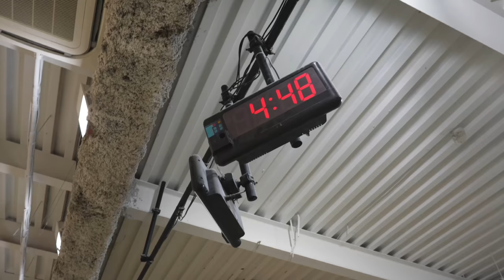【大会直前】ジャパンカップ前、最後のシミュレーションを完全公開！！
今週末開催のボルダリング日本一を決める
ボルダリングジャパンカップ(BJC)に向けて、
最後のシュミレーションをしてきました🔥
皆さん応援よろしくお願いします‼️

編集:智亜
曲:池大

こんにちは！野口啓代、楢崎智亜、池田雄大、楢崎明智です！！
YouTubeを通じて、クライミングの楽しさ、色々な技術・上達方法、課題攻略のポイント・コツなどを分かりやすく丁寧にお届けしていく予定です！
このチャンネルが、皆さんがクライミングを始めるきっかけ、上達を目指すきっかけになれば幸いです。

＊教育上不適切なコメントはご遠慮ください。（運営にて不適切と判断した場合、コメントを削除させていただきます旨、ご了承ください。）

コラボや案件など、お仕事の連絡はこちらまで
クライミングをしてみたいYouTuberや芸能人の方、連絡お待ちしていま〜す‼️